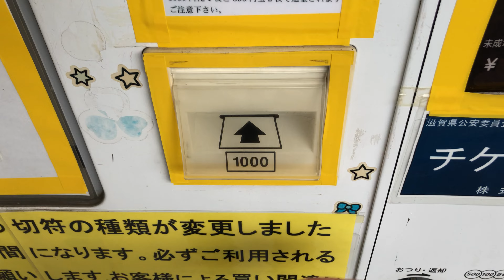【滋賀県 近江八幡市】チケットや近江八幡店 格安切符 自動販売機（現金で支払い）